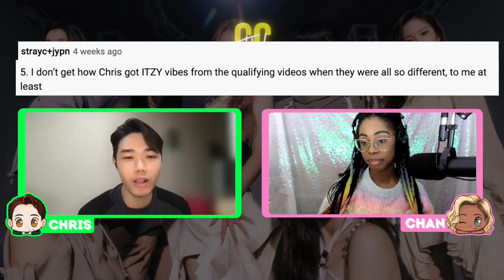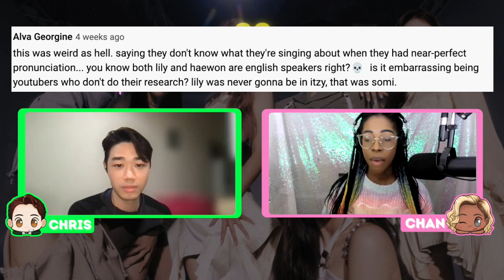NMIXX "O.O"...Worst debut of all time?!(Full Review and Analysis)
Well...that's definitely a unique track. Check out our review and reaction of NMIXX's debut track, "O.O", in this episode of "Is It Boppin'"!

0:00 - Intro and Addressing the comments from the JYP Girl Group episode
7:15 - Is "O.O" a bop or a flop?
7:20 - Production and Structure
11:30 - Vocals
16:00 - Lyrics
18:15 - Video
22:40 - Choreography / Dance
24:45 - Final rating and what's next?

About CCTV: Hosted by music industry specialists Chris and Chantel, CCTV: The Nonstop Pop Show provides in-depth discussion, review, and analysis on the best pop acts, songs, albums, and concerts from around the world.